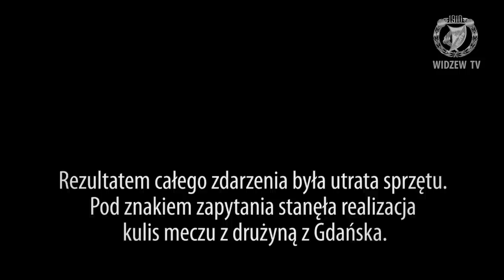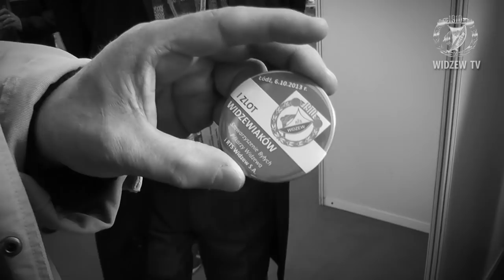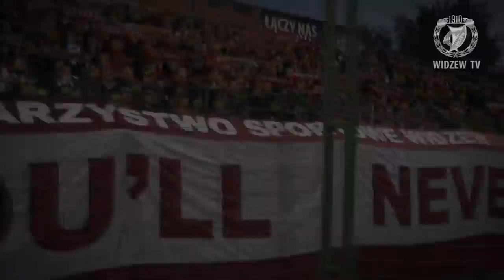Wokół boiska - kulisy meczu z Lechią Gdańsk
Zdjęcia i montaż: Arkadiusz Błaszczyk

Tagi: stabilizator kamery, stabilizator ruchów kamery, glidecam, glidecam HD 1000, glide gear, glidegear, stabilizer, Glide Gear, GlideGear, Glide Gear 1000, Glide Gear 5050, stabilizer